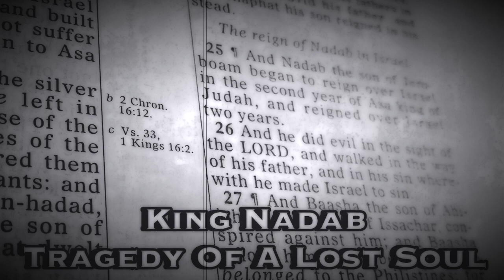King Nadab & The Tragedy Of A Lost Soul (GODS GAME OF THRONES S2 E5) (PM)